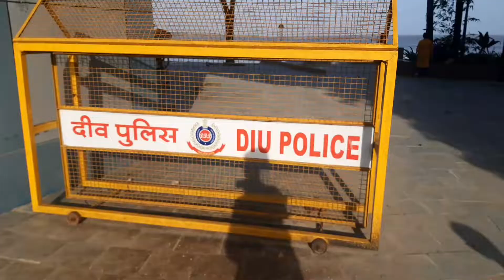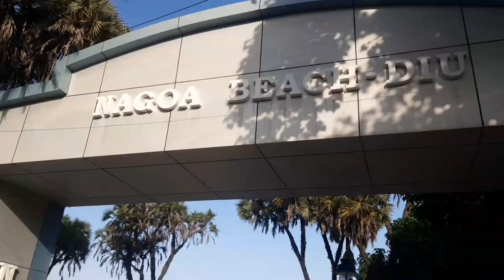Diu Journey Part 2 |Nagoa Beach & Mini Goa Of India |Tour Plane & Budget |Place Nr. Somnath |TraRail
HELLO FRIENDS...
MANAS UPADHYAY HERE..
FROM RAJKOT...

I Do a Journey Of Different Places and Making a Videos Of That Place & Also Make My Travelling Vlogs,

This Video Is Nagoa  beach Diu and my Diu Journey Part 2
Nagoa beach is One of the famous Place in Diu.
Best Place And Best Place Of Diu City...
Other Tourist Place Of Diu ...
1 Diu Fort
2 Nagoa Beach
3 Fudam Bird Sanctuary
4 Dinosaur Park
5 St. Paul Church
6 Diu Mesuem
7 INS Khukri
8 Gangeswar temple
9.Naida Caves

 OTHER DIU VIDEOS LINK...

I Am M.Sc.(Chem.) Student...
Travelling is in My Blood...
I Do a minimum One Journey in Week And Make a Video..

Manas Upadhyay

hashtag..